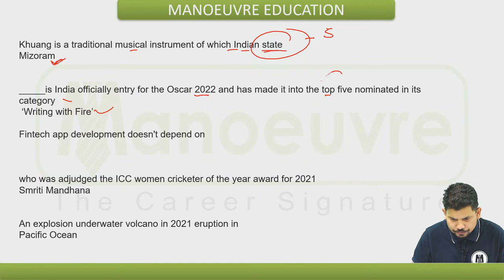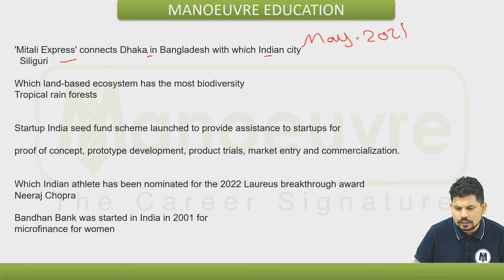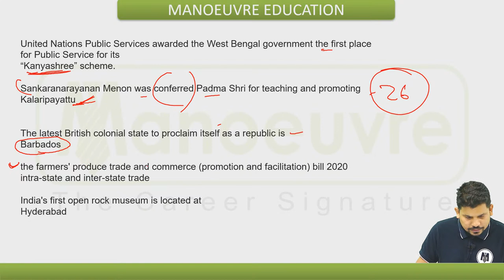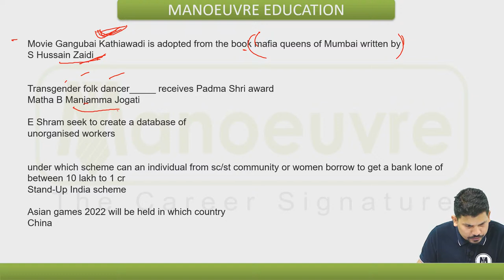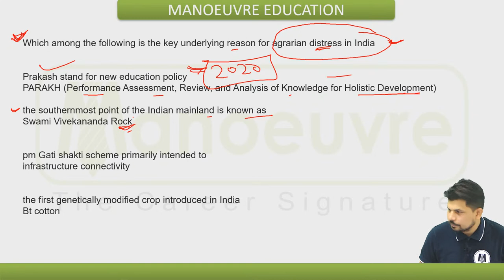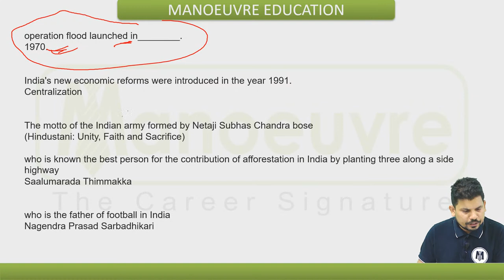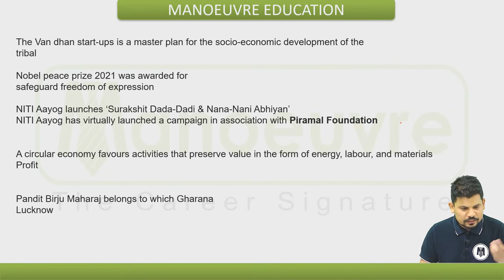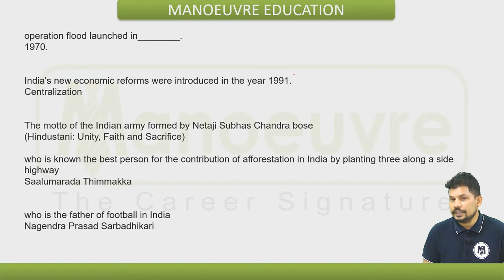TISSNET - 2022 | GK & Current Affairs - Section | Complete Analysis by Manoeuvre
Call/WhatsApp on :
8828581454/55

CLASSROOM COACHING :-
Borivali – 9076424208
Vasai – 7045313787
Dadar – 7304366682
Manoeuvre Education

Fill the form to get Free Virtual Couselling on Zoom from Expert